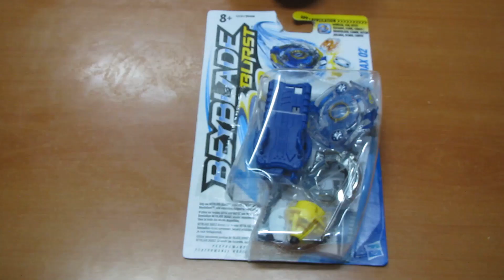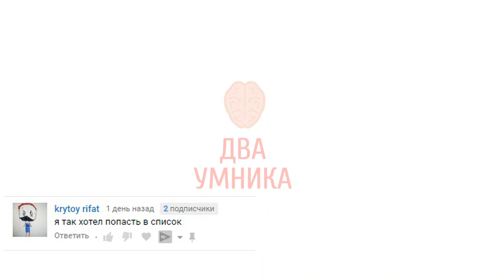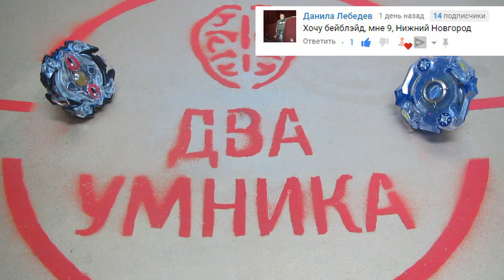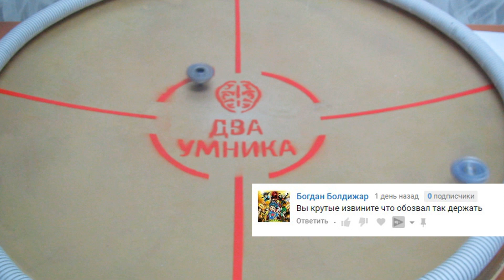Бейблэйд обзор ODAX от HASBRO + код бейблэйд / Бейблэйд / Beyblade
Еще один бейблэйд от HASBRO в нашей коллекции, Бесплатно код для игры битва bayblade все в этом видео.

Также тестовые бои с четырьмя разными бейблейд различных уровней.
Купить бейблэйд ГЕРКУЛЕС а также другие бейблэйд можно уже у лично проверенных продавцов Aliexpress по ссылкам.

Магазин:Sugars Ty Store
Магазин:YuwanToys YuwanToys Store
Магазин:Lvlian Store
Магазин:E-PERSKY Store

НАШИ ПОПУЛЯРНЫЕ ВИДЕО